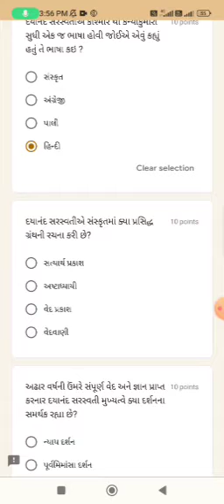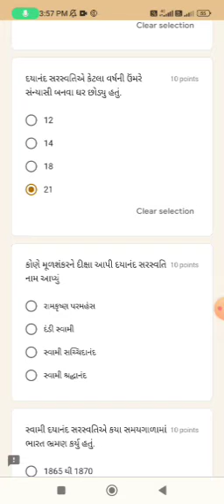દયાનંદ સરસ્વતી જન્મજયંતી ઓનલાઈન ક્વિઝ |નૌસિલ પટેલ દ્વારા ..